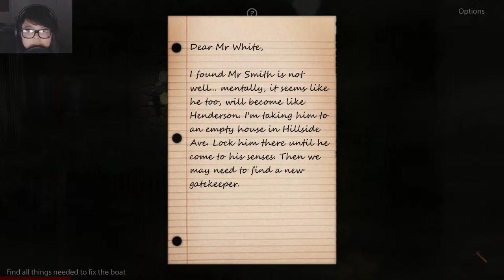Motte Island | MOTH OF DEATH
Whoever is playing the music, please stop. We are all trying to survive here! Thank you.